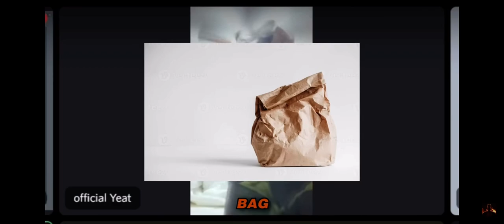PACKGOD- packs a discord mod. (funny)